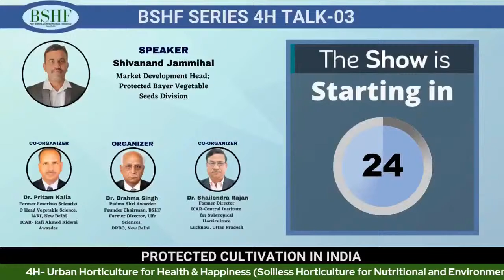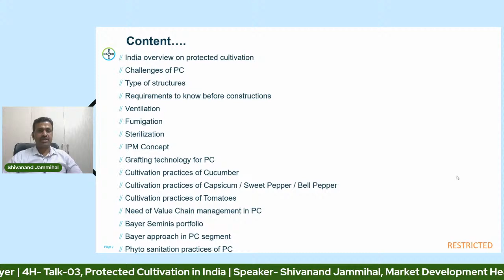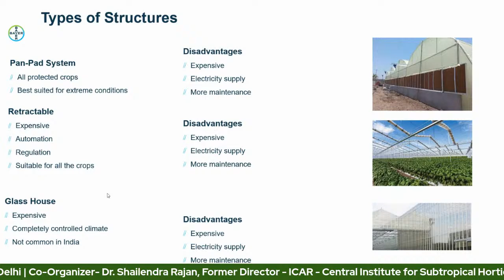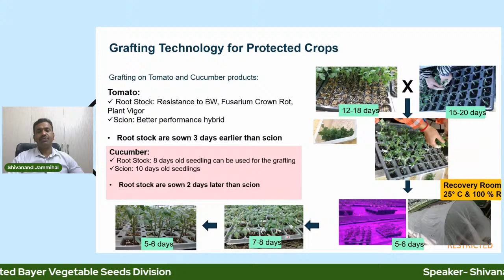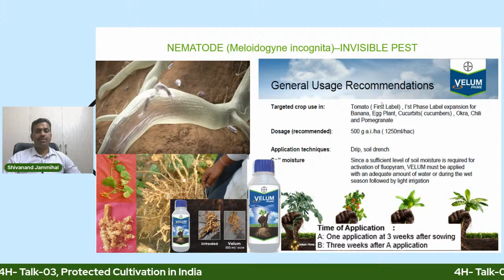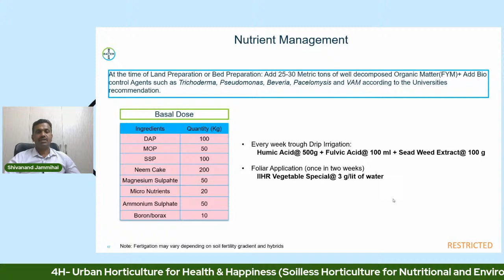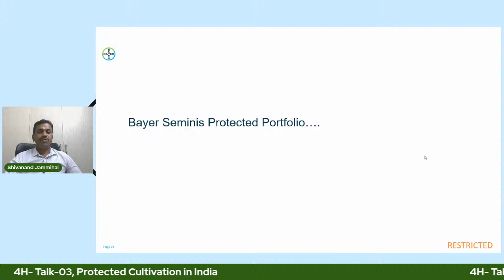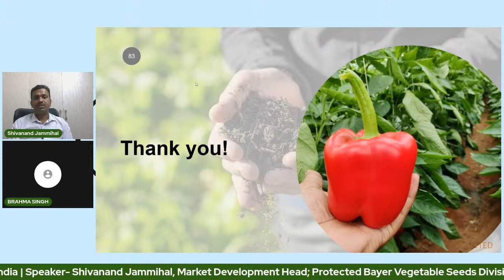BSHF Webinar 4H- Talk-03, Protected Cultivation in India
Speaker- Shivanand Jammihal, Market Development Head; Protected Bayer Vegetable Seeds Division

Watch Live on BSHF Facebook page & YouTube channel

Timings- Tuesday, 08th February 2022, 7-8 PM

Organizer- Dr. Brahma Singh, Padma Shri Awardee, Founder Chairman, BSHF, New Delhi

Co-Organizer- Dr. Pritam Kalia, ICAR Rafi Ahmed Kidwai Awardee, Former Head, Vegetable Science, IARI, New Delhi

Co-Organizer- Dr. Shailendra Rajan, Former Director ICAR-Central Institute for Subtropical Horticulture Lucknow, Uttar Pradesh